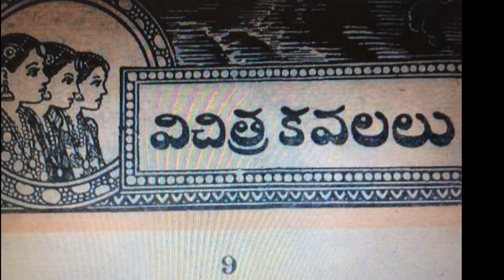Telugu Stories - విచిత్ర కవలలు తొమ్మిదవ భాగం|Vichithra Kavalalu|Telugu Kathalu|Stories in Telugu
విచిత్ర కవలలు తొమ్మిదవ భాగం|చందమామ కథలు|Chandamama Telugu Kathalu|Audio book|Vichithra Kavalalu|

|Telugu Kathalu|Audio book|Telugu Stories|Telugu Moral Stories

bedtime dreams teluguneethi kathalutelugu fairy tales

TeluguMoralStories Story TeluguStories PopularAnimatedStories BedtimeStories Kahaniya TeluguMoralStories MagicStory TeluguStoryTV MoralStory Bedtime stories#telugu fairy stories#fairy tales telugu#fairy tale stories in telugu#telugu story#stores in telugu telugu story for children with moral#telugu stories for childrens#telugu moral stories#bedtime stories telugu

Telugu Chandamama Kathalu
Telugu Kathalu
telugu stories for kids
telugu fairy stories
Panchatantra kathalu
|చందమామ కథలు|Chandamama Kathalu|Telugu Kathalu|Audio book|